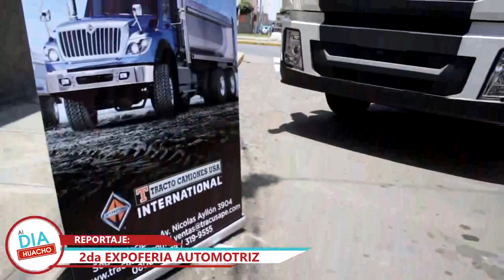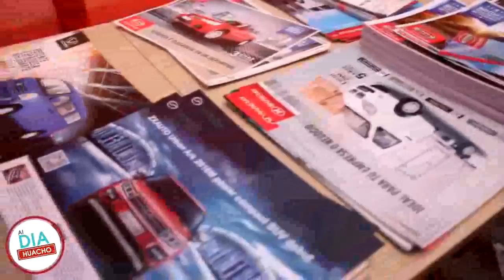REPORTAJE SOBRE LA FERIA AUTOMOTRIZ